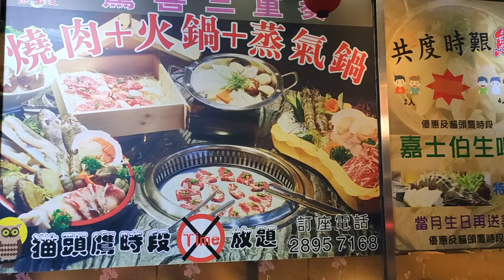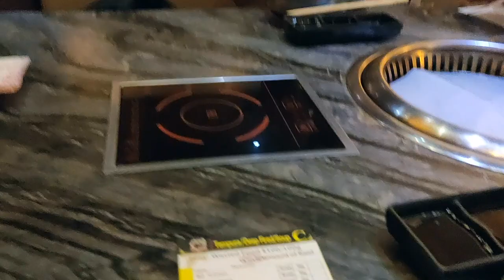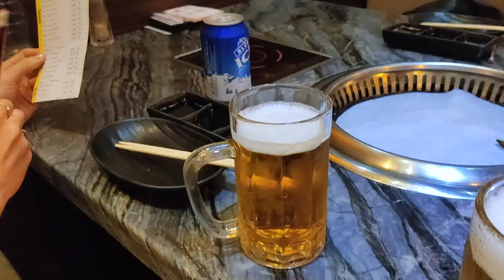ДЕНЬ КИТАЯ 2019 В ЯПОНСКОМ РЕСТОРАНЕ. ХОТ-ПОТ В МАКАО. РЕСТОРАН (hot pot) КУДА СТОИТ ПРИЙТИ ЕЩЕ РАЗ